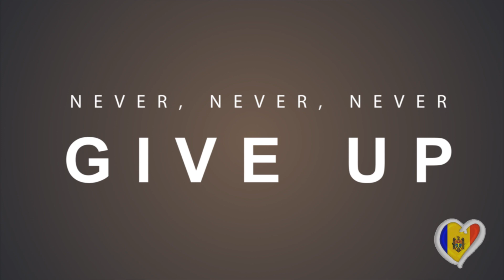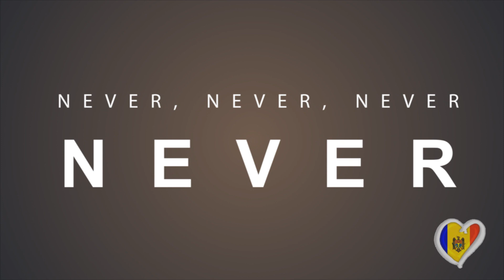Vlad Ray - Freedom (Eurovision 2014 Moldova)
music & lyrics: Vlad Bobotrin
produced by: EnterStudio